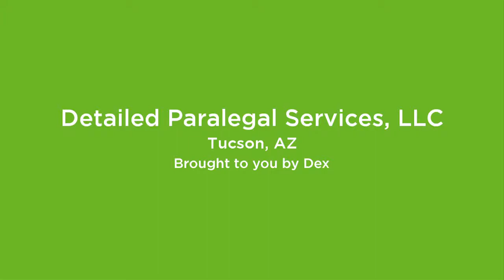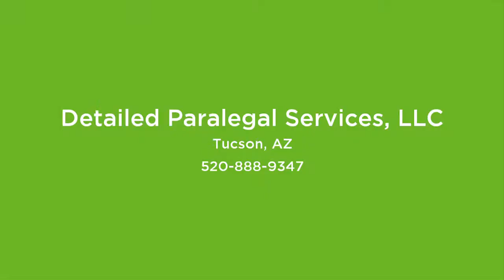Detailed Paralegal Services LLC